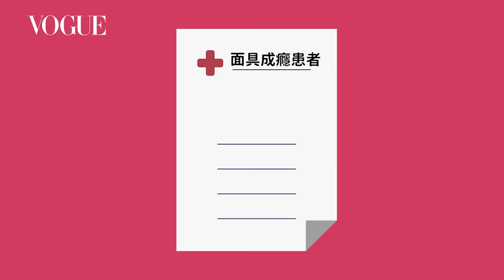唐綺陽：摩羯請放下自卑，你其實很完美｜星座小常識｜Vogue Taiwan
00:00 摩羯藏很深、水瓶超高調！12星座這樣做就是討厭你！

00:46 我單身我驕傲！盤點五個單身勝利組星座

01:53 處女容易自卑、雙魚好自私、金牛超易怒！12星座毛病盤點

02:27 天蠍提分手馬上後悔、摩羯破壞原有計畫！盤點5個超級衝動派星座

03:45 會做事但不知道怎麼做人？12星座得罪人原因「禍從口出機率超高」

04:41 因為在乎所以控制！盤點12星座的控制狂傾向

05:15 你是負責任、還是天生勞碌命？超級工作狂星座盤點

06:21 打破星座刻板印象！12星座隱藏真面目：處女寬以待己、巨蟹演愛家、自大獅子其實是自卑

07:42 老闆我不幹了！12星座欲離職徵兆：責任心超重VS.擺爛到底

08:54 渣男跟小三請自重！惹這些星座正宮不會有好下場

09:52 打不倒你，也讓你更強大！12星座的絕處逢生招數

11:08 小心這些星座都在背後弄你！唐綺陽超準分析12星座誰最腹黑？

12:11 你找對工作了嗎？12星座職場特質唐綺陽超透徹解析